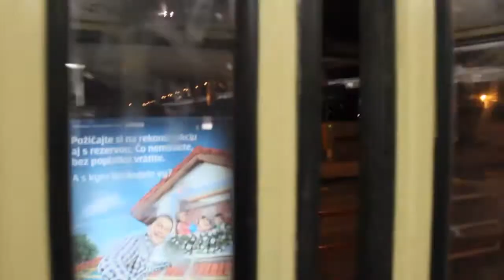SKA FEVER PARTY (Subclub Bratislava 28.2.2014)